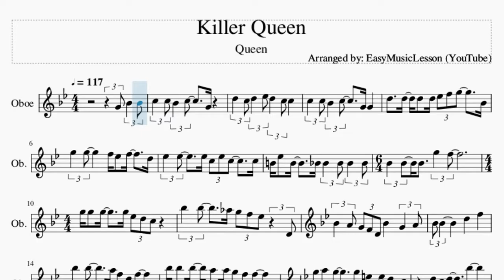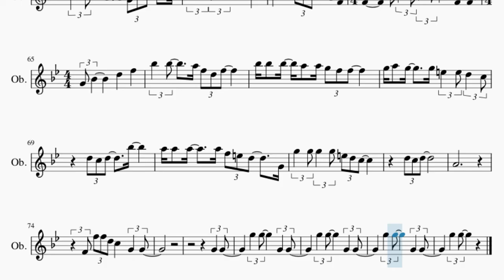Oboe Sheet Music: How to play Killer Queen by Queen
Here is a sheet music/tab video on the song Killer Queen by Queen on the oboe. A oboe sheet music arrangement which is transposed to notes that are easily played by oboe, for the song Killer Queen by Queen.

EasyMusicLesson2 teaches you to play the your favorite instrument, through well-arranged sheet music so that you too can learn how to play Killer Queen by Queen on the oboe as fast as you can. A oboe sheet music with backing tracks to help your play the song better.

Chords of Oboe arrangement:
C Min   Bb Maj   C Min   Bb Maj   Eb Maj   Bb Maj   Bb Min
Ab Maj   Ab Min   Eb Maj   Bb Sus 4   Bb Maj   G Maj   C Min
Bb Maj   Eb Maj   D Maj   G Min   F Maj   Bb Maj   D Min   G Min
D Min   G Min   A Maj   D Min   G Maj   F Maj   G Maj   C Maj
Bb/C   A Maj   D Min   G Maj   C Maj   Bb/C   F Maj   F Maj
Bb/C   A Maj   D Min   A Maj   D Min   G Maj   C Min   G Maj
C Min   F Maj   F Maj   C Min   Bb Maj   C Min   Bb Maj   Eb Maj
Bb Maj   Bb Min   Ab Maj   Ab Min   Eb Maj   Bb Sus 4   Bb Maj
Eb Maj   Bb Dom 7   G Maj   C Min   G Maj   C Min   Bb Maj
Eb Maj   Bb Maj   Eb Maj   D Maj   G Min   F Maj   Bb Maj   F Maj
Bb Maj   F Maj   Bb Maj   D Min   G Min   D Min   G Min   A Maj
D Min   G Maj   F Maj   G Maj   C Maj   Bb/C   A Maj   D Min
G Maj   C Maj   Bb/C   F Maj   F Maj

Melody notes of Oboe:
G4 Bb4   Bb4 C5   C5 Bb4   C5     G4
D5   C5 D5   Eb5 D5   C5 C5
C5   C5 Bb4   C5     G4 G4
D5   D5   D5 D5 Eb5 F5 G5   Bb4
G5   G5       F5 Eb5 F5     D5
Eb5   Eb5     Eb5 C5 Eb5 C5     C5
B4 Eb5 B4     Bb4 Bb4   Bb4 Bb4   Bb4
Bb4   Bb4   Bb4   G5   F5
G5 G5 G5     G5
Eb5 D5 C5     Bb5   Bb5     Ab5
G5 F5 Eb5   D4 Bb4   A4 G4 F4 D4
Bb4   G4   A4 Bb4 Bb4
D5     F5     Bb5   Bb5     A5
F5 D5 F5     Bb5 Bb5 Bb5   A5 A5
G5 F5 F5       G5 A5 G5     G5
E5   E5 D5   C5     D5 C5 D5
Bb5       A5 A5 A5     A5
F5 E5 D5   G4 G5   G5 G5   G5
E5 D5 C5 E5         Bb4 G4 Bb4
F5
G4   G4
F5 D5 F5 G5
G4   G4
G4   G4 C5     C5   Bb4
C5   G4   G4 D5   C5 D5   Eb5
D5   C5 C5       G4 C5   Bb4
C5   G4   G4 D5   D5   D5 D5
Eb5 F5 G5     G5 G5 G5     Eb5
F5   F5     D5 Eb5   C5 Eb5   C5
C5   Eb5     B4 Eb5 B4 B4   B4
Bb4   Bb4 Bb4   Bb4 Bb4   Bb4 Bb4   G5
F5     G5   G5   G5
G5   G5 G5   G5 Eb5 C5     G4
Bb4   Bb4   Bb4 Ab4 G4   Eb5   G4
D5 G4   G4   G4 G5   F4   F4
G4 Bb4       D5     F5
Bb5   Bb5     A5 F5 D5 F5
Bb5 Bb5 Bb5   A5 A5 G5 F5 F5
G5 A5 G5     G5 E5   E5 D5   C5
D5 C5 D5   G4     A4
A4 A4     G4 F4 E4 D4
A4 Bb4 G4 A4 F4 E4 D4
G4     F4   G4 Eb4 D4 C4
G4 Eb4 F4 D4 Eb4 D4 C4   F4   F4
Eb5   B4   C5   F5
C5   C5   Bb4 C5 Bb4 G4 G4
F5 F5 D5 Eb5 D5 C5       G4
C5   C5   Bb4 C5 Bb4 G4
D5 D5 B4 C5 B4 D5 C5 Eb5 D5 F5 Eb5
Eb5     F5   G5 Eb5   G5 F5   Eb5
B4     F5   B4 Bb4   Bb4 C5 Bb4
Eb4 F4 G4 G4     G5   F5
Eb5 D5 C5     G5   G5 G5   F5
Eb5 D5 C5     Bb4 Bb4 Bb4 Bb4   Bb4 Ab4
G4 F4 G4   Eb5   Bb4   C5 Bb4 A4 Ab4
G4 Bb4 Eb5     Eb5 Bb5   A5 G5   A5
Bb5   C5     D5
F5 Eb5 C5 Bb4 A4 F4 F4         D5
F5   D5 G5   F5       F4   F4
Bb5   Bb5     A5 F5